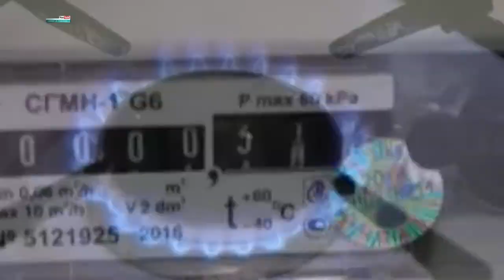Опалювальний сезон на «низькому старті» - чи вчасно увімкнуть батареї ?